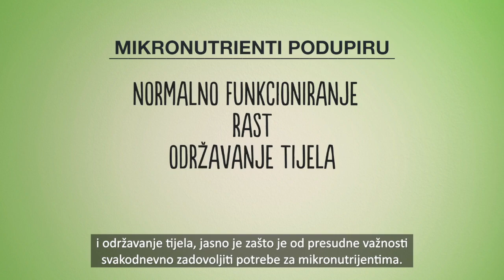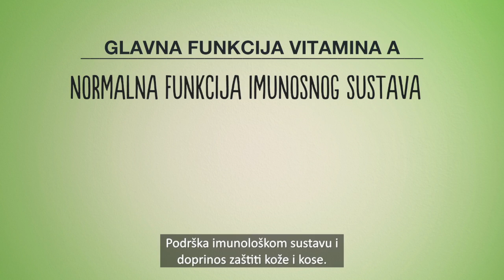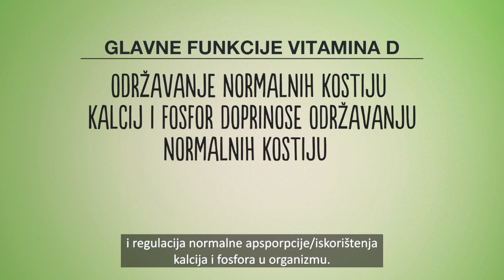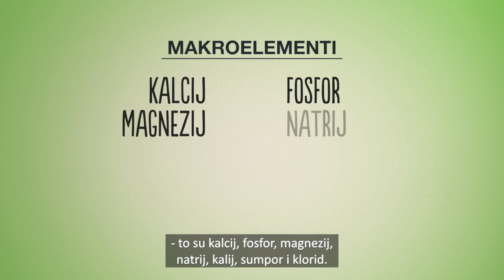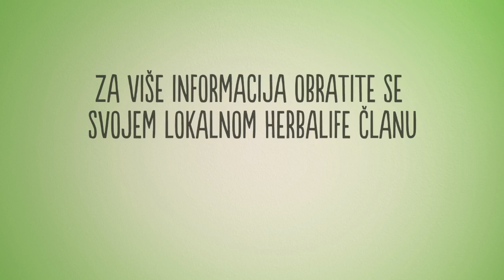Mikronutrijenti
Herbalife serija o  prehrani; Video o mikronutrijentima

Mikronutrijenti su vitamini i minerali koji su ključni za vaše zdravlje i bitno ih je svakodnevno konzumirati jer tijelo ne može samo proizvesti mikronutriente.